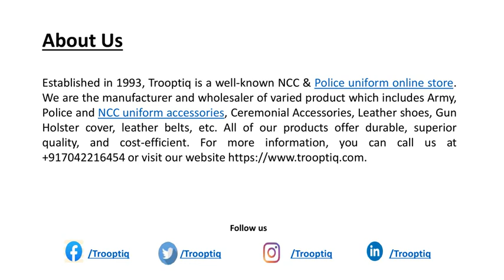Evolution of Indian Police Uniform in Years- Trooptiq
Uniforms depict the pride and prejudice of a force and its significance is no less than beauty for a bride. In Indian police, their ‘Khaki' is not just their identity but a symbol of their determination towards serving the nation.
Indian police uniform was never the same as it is today. From half pants to full, it took many additions and emissions for the present-day uniform to come in this form.
The Khaki Color
Police uniforms used to be white in the 18th century but some soldiers started dying it with mud or teas. Then in 1847, Sir Harry Burnett Lumsden brought in an official uniform in this color called Khaki. The uniform at some places also used to be navy blue.
The Pants
The pants in the police uniform experienced maximum changes. From balloon pants to half pants then to bell-bottoms and finally, to present-day straight/ narrow pants, the bottom of police uniform traversed through a long journey.
Shirts
Shirts in police uniform shuffled many times between long coat type shirt with police leather belt over it and normal shirt tucked in pants. Many senior police officers still wear long coat type shirts but the basic code in the modern-day uniform is a tucked-in shirt.
Caps
The caps in Indian police also got many transformations. For different ranks, different cap styles are allotted from starting. In initial years, side cap was more prominent for most of the ranks with some additional differences for distinguishing.

About Us:
Established in 1993, Trooptiq is a well-known NCC & Police uniform online store. We are the manufacturer and wholesaler of varied product which includes Army, Police and NCC uniform accessories, Ceremonial Accessories, Leather shoes, Gun Holster cover, leather belts, etc. All of our products offer durable, superior quality, and cost-efficient.